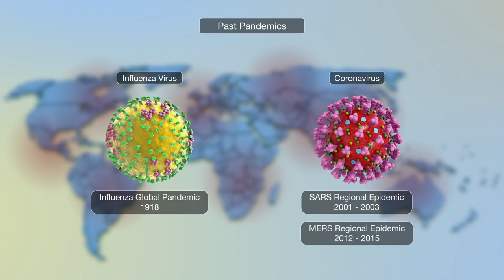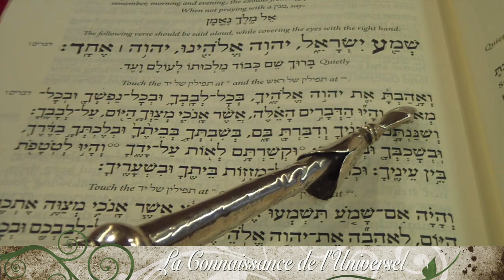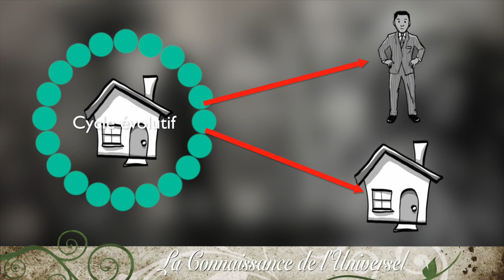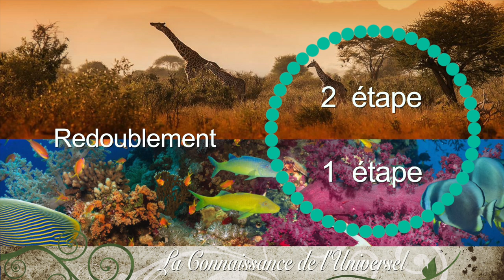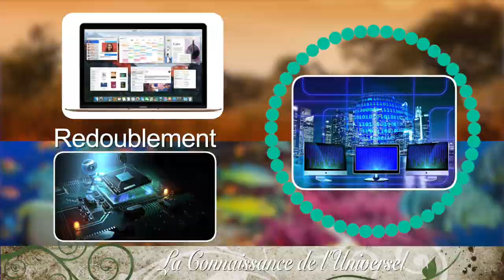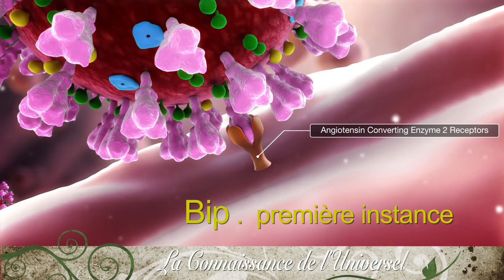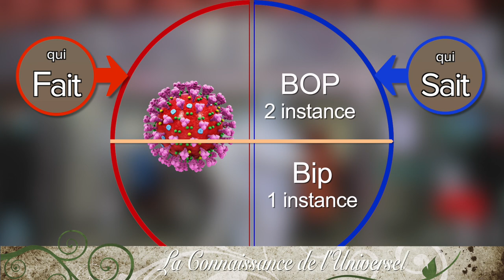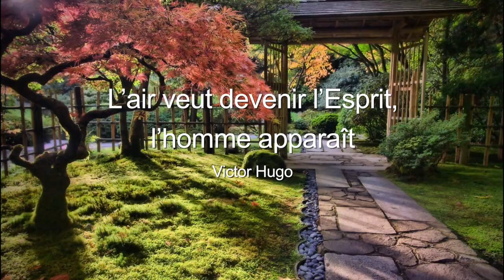Redoublement. Pourquoi, mais pourquoi? le Covid 19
La Connaissance de l’Universel
2.lecture initiatique
Archétype du redoublement

Pourquoi, mais pourquoi? le Covid 19
1. Première partie

Ce petit film vous propose de lire l’événement du covid 19 de façon initiatique. Les critères utilisés pour comprendre ce phénomène sont les lois herméneutiques du réel. Ce code de lecture n’a pas être inventé, puisqu’il est à l’origine de la création. Il est présent en toute chose et répond de tous. Il suffit simplement d’en prendre conscience et de s’en instruire.